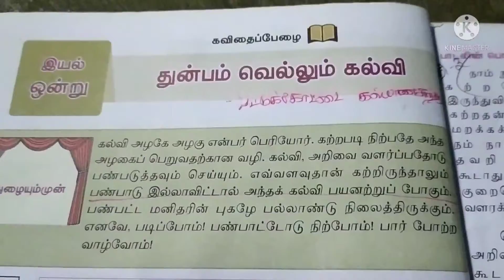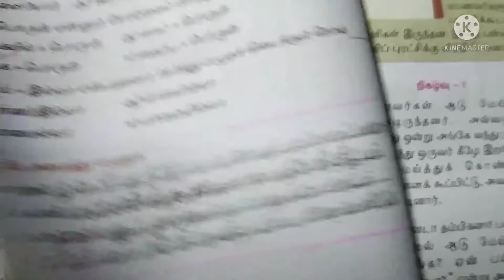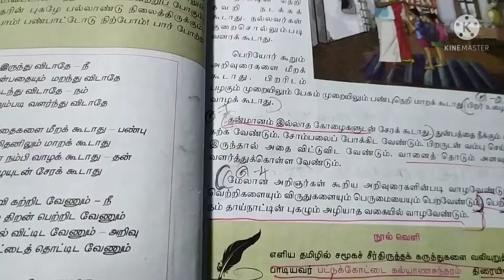துன்பம் வெல்லும் கல்வி book back question answer /6th tamil second term unit 1